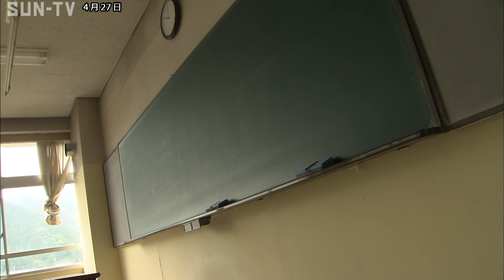神戸市長 新型コロナ感染状況を踏まえ 休校を5月末まで延長要請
神戸市の久元市長は27日、新型コロナウイルスの感染者が継続的に発生するなど、今後も予断を許さない状況にあるとして、市立学校園の臨時休校を5月31日まで延長するよう教育長に要請しました。

神戸市教育委員会によりますと、休校している神戸市立の幼稚園や小中学校、高校などは、合わせて296校園です。 市長からの要請を受けて、教育委員会は、28日臨時の会議を開き、具体的な延長期間を決める方針です。

3月3日に臨時休校が始まって以降、児童や生徒が登校できない期間がさらに長期化することから、久元市長は教育長に対し、休業期間中の家庭学習の支援や生活状況などの把握、それに、相談体制を確保するようにあわせて要請しています。